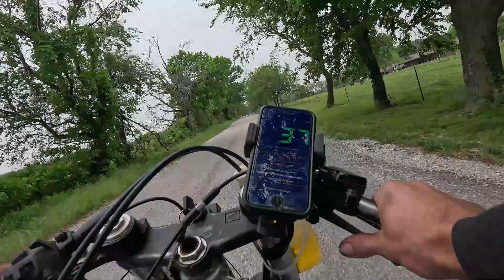DIESEL Motorcycle build from CBR part 4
Repairing damage from the alternator mount failure and improving design. Then lots of test drive. Turbo charged Two cylinder yanmar diesel engine mounted in a Honda cbr motorcycle frame.